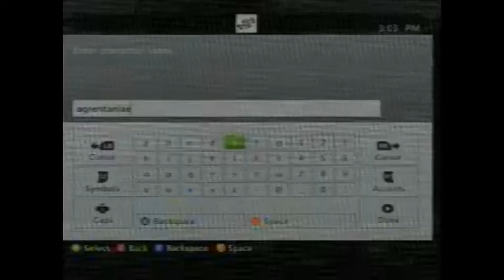SKYRIM! walkthrough prt. 2 (Agrentaniae)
its paert 2 guys!!!